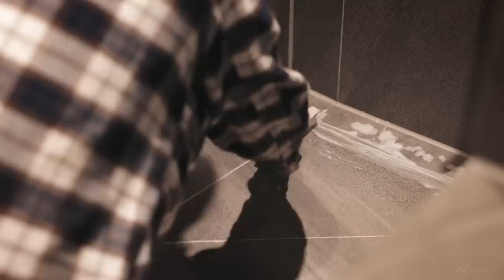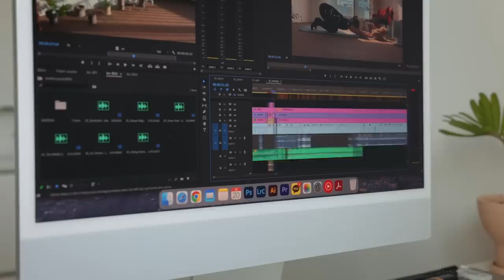The day before traveling abroad, cleaning and packing.